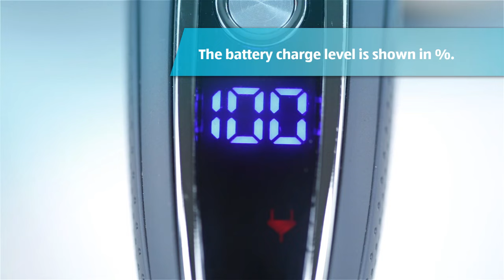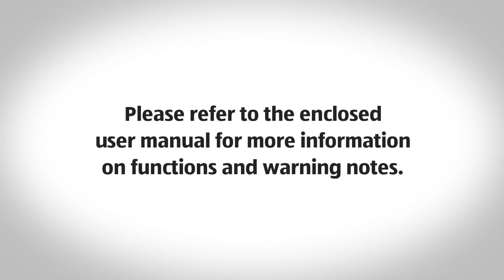Men's Shaver Battery/Mains (UK)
[[qrcode=i-el, country=uk, language=en]]